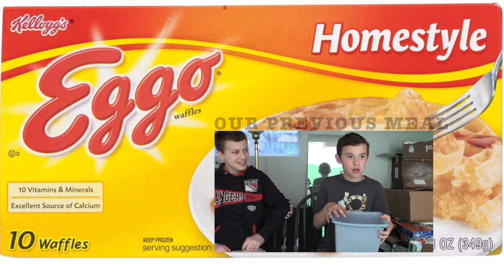WHAI SENPAI?! | Challenge Roulette Challenge | With Alex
Hey guys! Today me and Alex do the Challenge Roulette Challenge! We wrote challenge down on pieces of paper for us to do. We picked for a hat, and if we picked our own we still did it. I did some pretty stupid things!